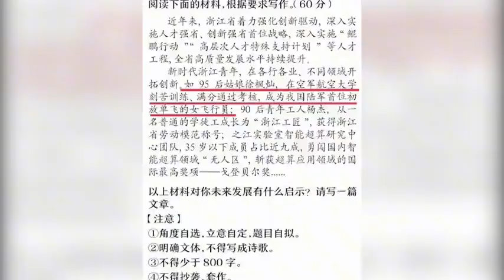中国最美女飞行员徐枫灿 颜值与实力并存，驾驶飞机又飒又美